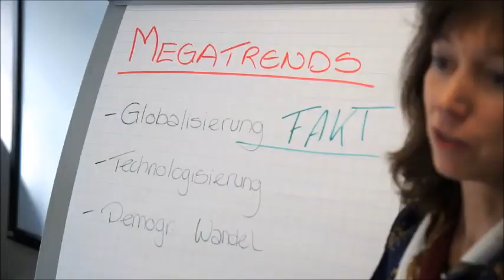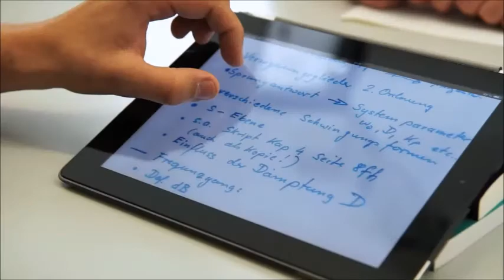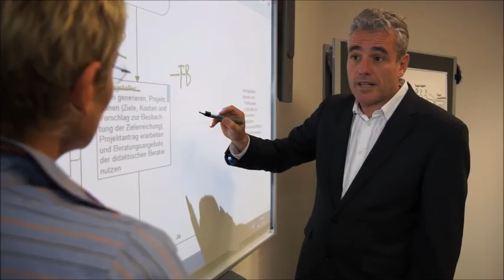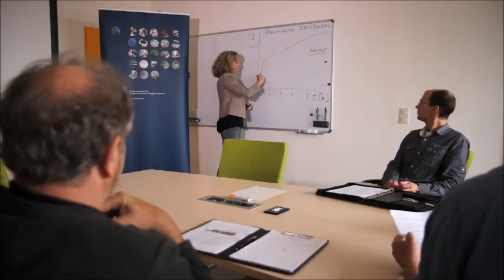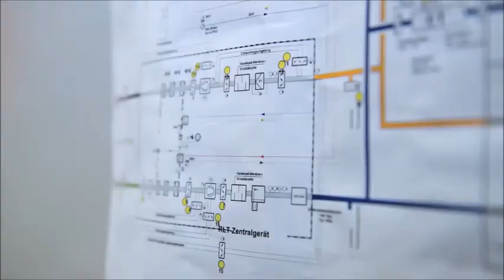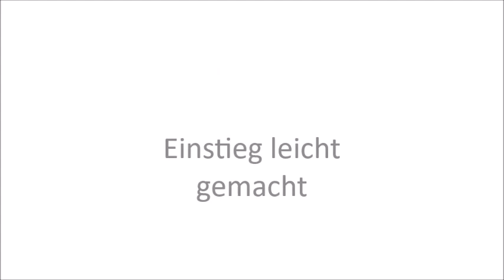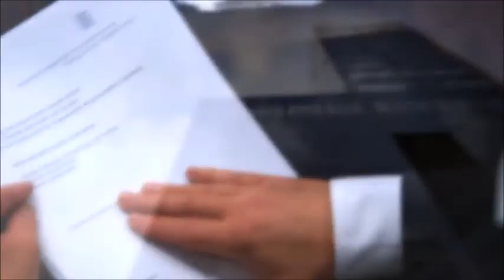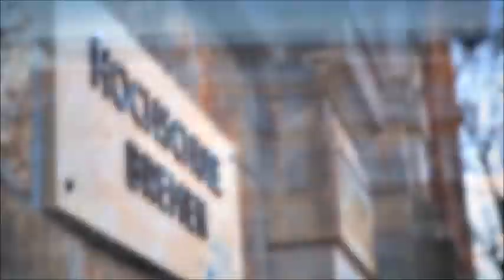7 Gute Gründe für eine UAS7-Professur - Gesamt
UAS7-Hochschulen engagieren sich seit vielen Jahren, um unterschiedliche, geeignete Zielgruppen für eine Karrieremöglichkeit an einer Hochschule für Angewandte Wissenschaften zu sensibilisieren. Sie machen dieses attraktive Berufsbild bekannt und werben dafür im In- und Ausland. Sieben gute Gründe für eine UAS7-Professur stellen wir in diesem Video vor.